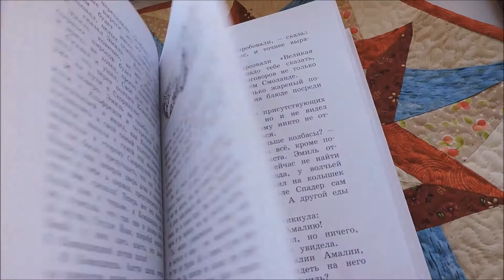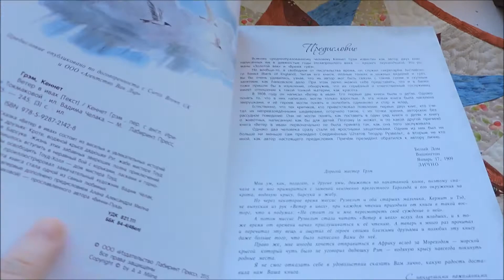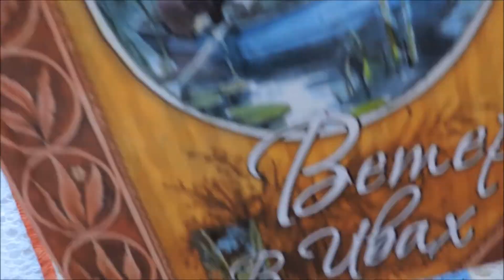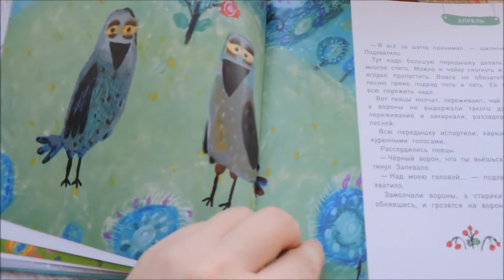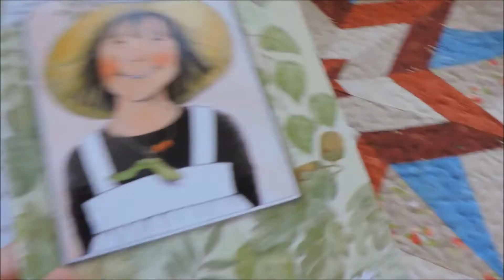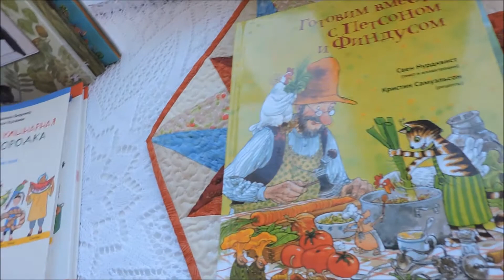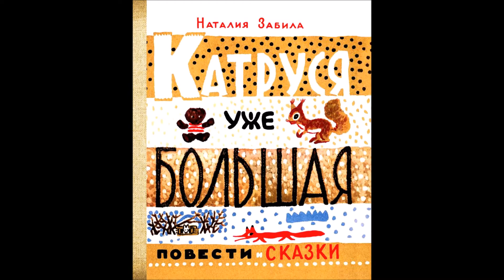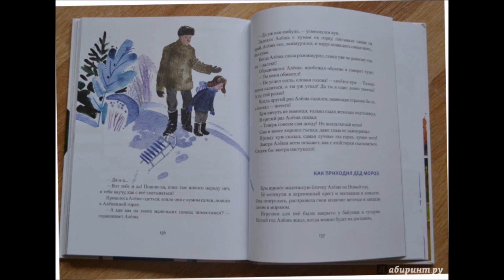Скандинавские и русские книги для детей про времена года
У меня собралась большая стопка детских книг, описывающих годовой цикл. Их можно читать по сезонам, заимствовать в них идеи для развлечений и занятий или просто вдохновение.

"Большая кулинарная книга Городка. Рецепты на каждое время года"
"Карлхен играет и учится. Рассказы, песни, стихи, загадки, фокусы, поделки и рецепты на каждый день"
Наталья Забила "Катруся уже большая"